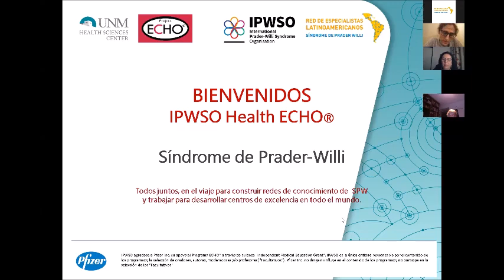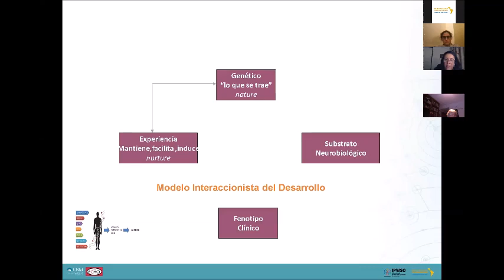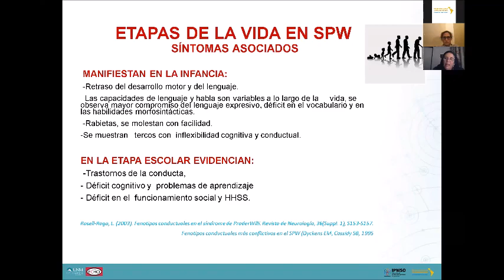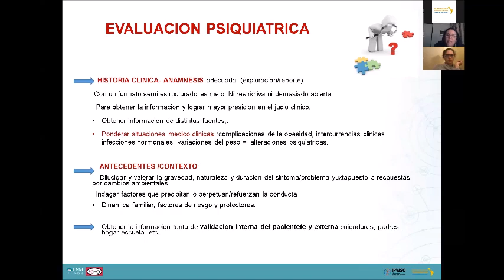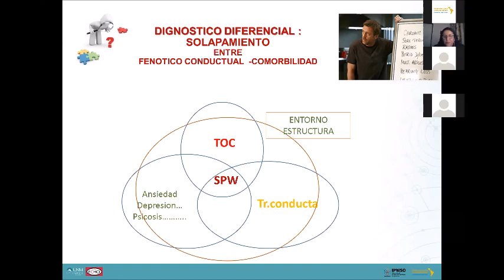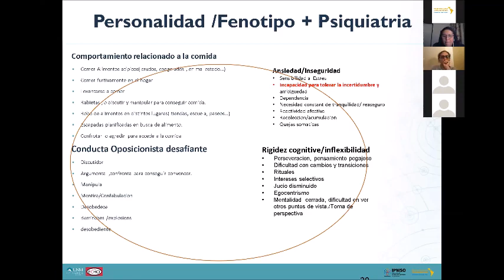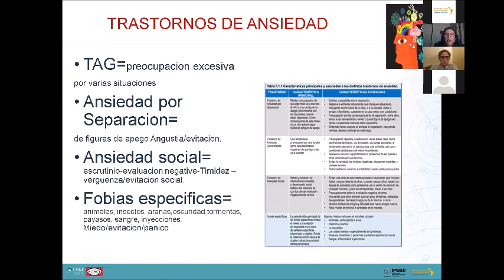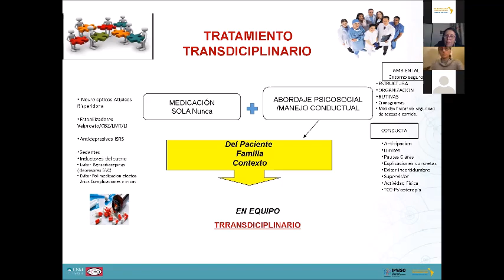Comorbilidades psiquiátricas en SPW. Dra. Anabela Galiana (Argentina)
Dra. Anabela Galiana (Argentina) - Psiquiatra infanto-juvenil, Directora médica de Fundación SPINE.

All content from the SPW Latino América ECHO® was created and shared by RedLASPW, the Latin American Network of Prader-Willi Syndrome.